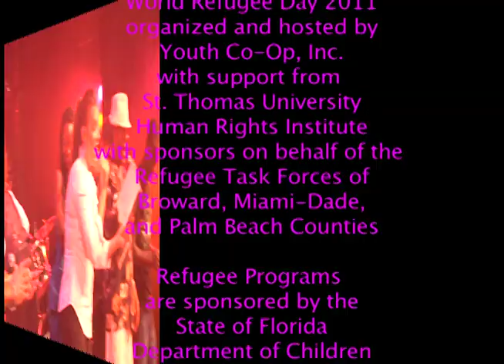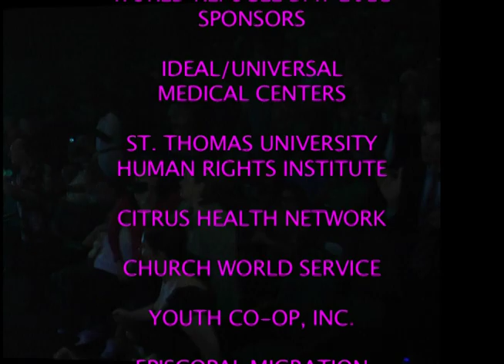South Florida World Refugee Day 2011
Refugee Task Forces of Broward, Miami- Dade and Palm Beach County —the groups that help refugees to settle, integrate, and prosper in the community—are joining forces to celebrate  "World Refugee Day" on Sunday, June 26, 2011 at the Littman Theater in North Miami Beach, free to the public.

This year UNHCR celebrates their 60 years of protecting refugees as it is the 60th anniversary of the 1951 Convention on the Status of Refugees.  We hope to raise awareness about refugees and increase support of relief efforts.  From the Programmatic Year 2010, over 27,200 refugees have arrived in Florida from which 78% of them have received refugee services in Broward, Miami- Dade and Palm Beach County.

This year we are celebrating World Refugee Day by showcasing talented newly arrived refugees in a Variety Show.  Refugees leave their homes behind but have many goals and dreams for their future.  For many that talent that they have can be what gets them through their hardest days.